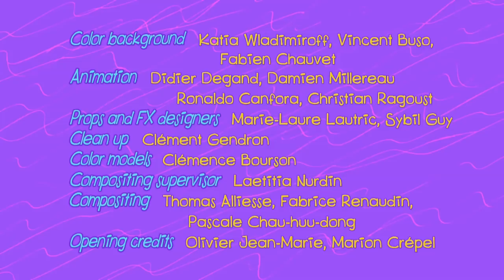Zig & Sharko - Volcano Turbo (S01E20) - Full Episode HD